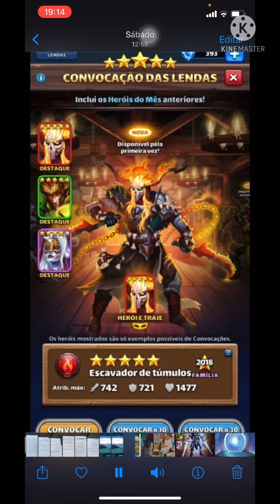Convocações na taberna das lendas no Empires & Puzzles | Convocação do inscrito ##Storm21### 🔝💪🏽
Fala pessoal Maltodextrina aqui, sejam todos bem-vindos ao meu canal, o vídeo de hoje foi cedido pelo inscrito Mário, ##storm21###, obrigado amigo por sua contribuição. Deixa nos comentários o que acharam dessa temática de vídeos e obrigado pela atenção.

Chave 🔑 pix para você que deseja apoiar o canal:

f17c7feb-1207-43b5-8b58-56ba800356bf